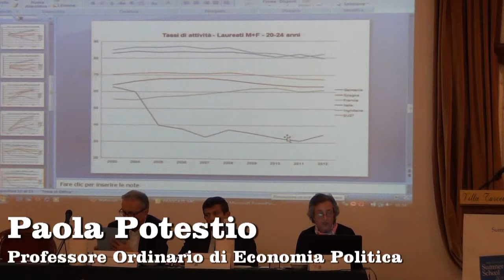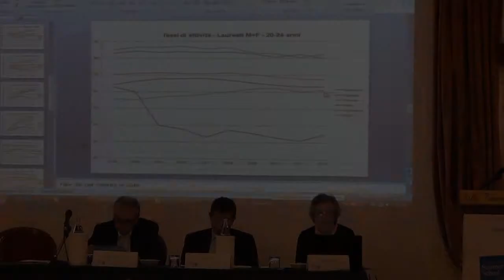I giovani al lavoro (che non c'è) - Summer School 2013